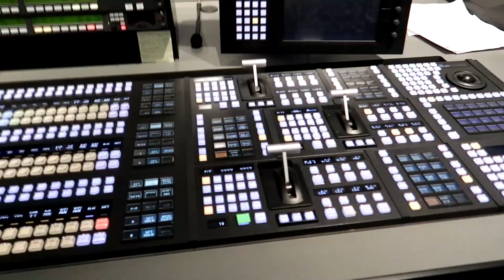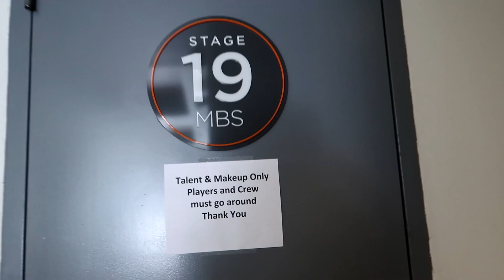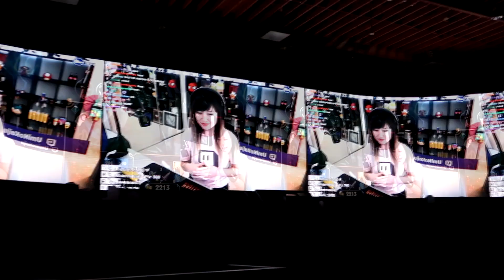UMINOKAIJU GOES TO THE OGN SUPER ARENA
HI! OGN invited us (the creators) to tour the Super Arena in Manhattan, Beach and it was an AMAZING EXPERIENCE! I joined the creator's collective in November 2019 and I am sooo excited to start my journey with OGN esports.

UMINOKAIJU TOURS THE OGN SUPER ARENA